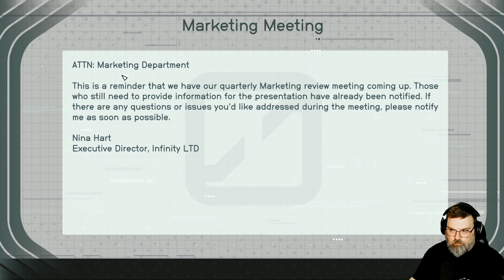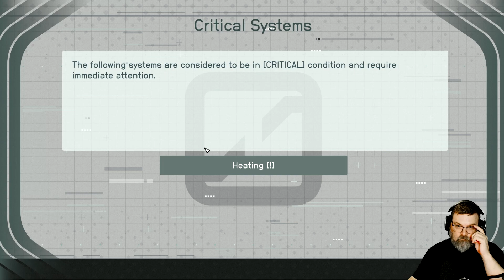Mykillangelo Plays Starfield #125